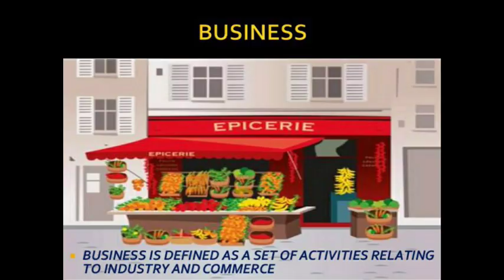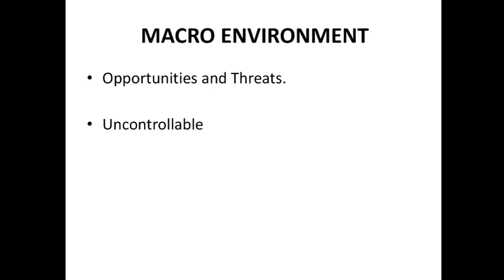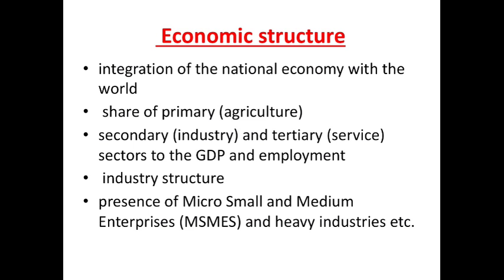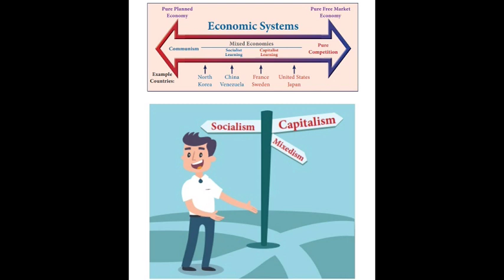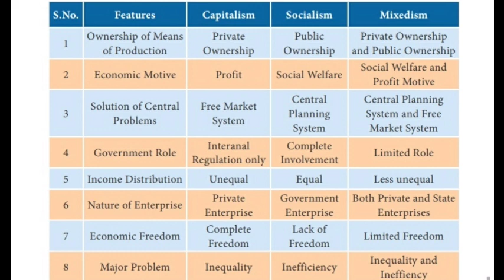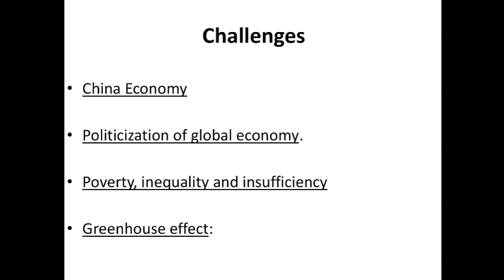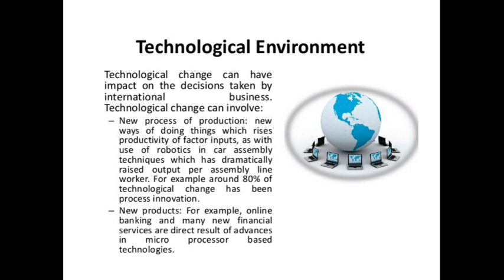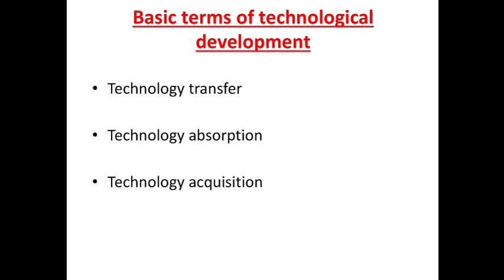International Business Environment # International Business & Finance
Melbin Antony
M.Com Finance & Taxation
St. George's College Aruvithura